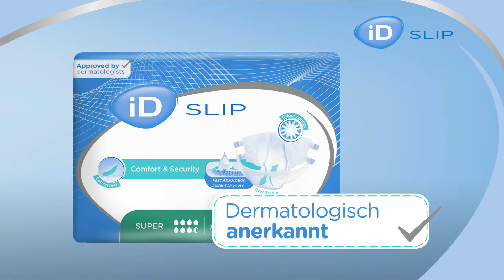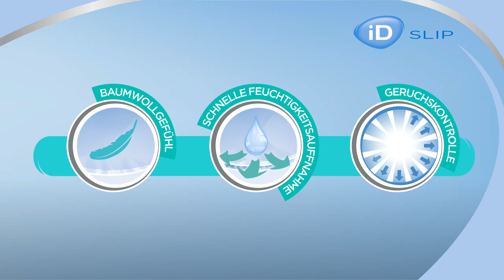iD Slip | Benutzerleitfaden | Liegender Position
Benutzerleitfaden iD Slip für eine Person liegend
Bei iD haben wir ein großes Produktsortiment für alle Bedürfnisse, unabhängig von Selbstständigkeit, Mobilität oder Schwere der Inkontinenz.

Im iD Blog erfahren Sie, wie Sie eine Blasenschwäche besser kontrollieren können. Von Alltagstipps über Rezepte bis hin zu Produktanleitungen und Aufklärungsartikeln finden Sie eine Vielzahl an hilfreichen Informationen.